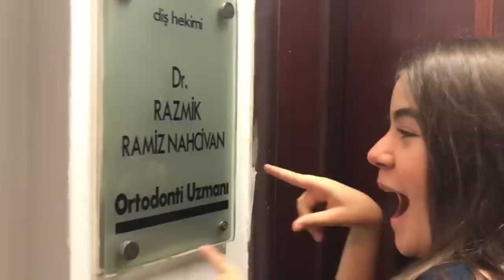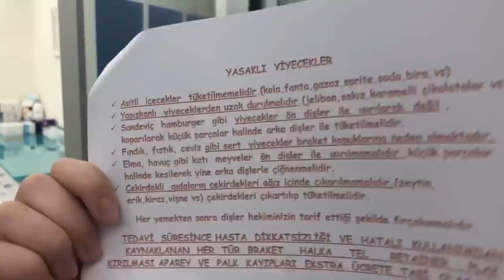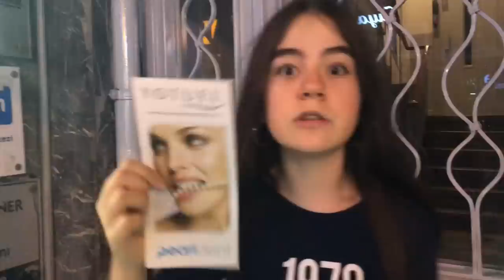DİŞ TELİ TAKTIRIYORUMMM 😬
TikTok: nisanurneseli TikTok uygulamamız inanılmaz keyifli! Beni TikTok üzerinde @nisanurneseli olarak takip et ve videolarıma göz at!

Merhaba ben Nisanur Neşeli.13 yaşındayım.Bu kanal ve çekilen videolar ailem tarafından kontrol altında olup,ailem ile çekilmekedir. Umarım izlerken keyif alıyorsunuzdur.Hepinizi seviyorum.Öpücükler...